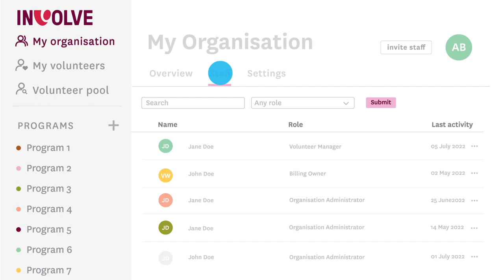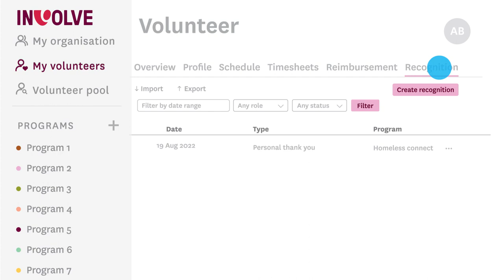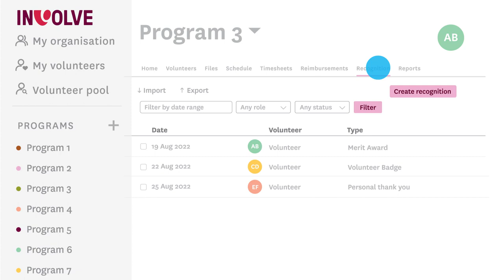Volunteering WA Involve Walkthrough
NeonLogic produced a series of engaging tutorial-style videos for the INVOLVE app, showcased on the INVOLVE website. This System Overview Video guides users through setting up their volunteering programs, assigning volunteers, and effectively managing their programs. By incorporating bold colors, playful fonts, and cartoon-style characters, along with clever scriptwriting and dynamic animations, we brought the INVOLVE story to life. Our messaging focuses on INVOLVE’s tagline, ‘Your volunteers. Your way.’, highlighting its all-inclusive volunteer management features.